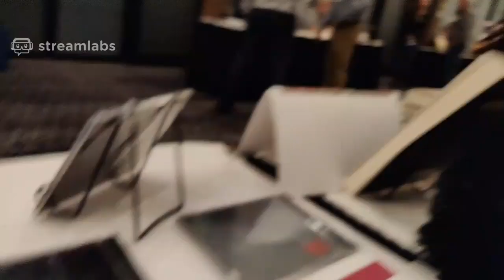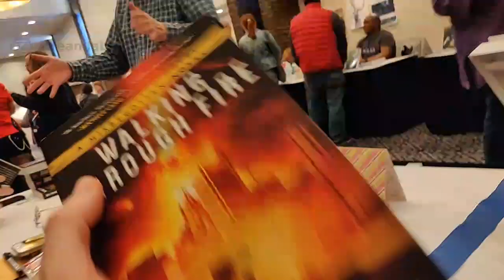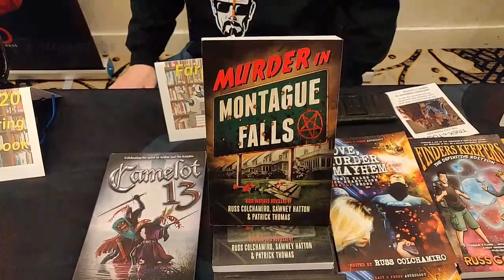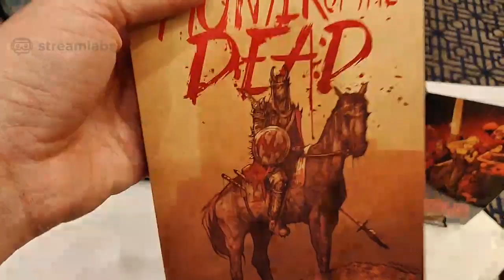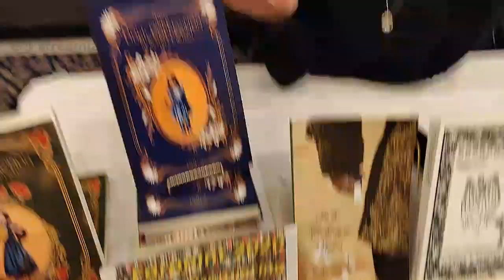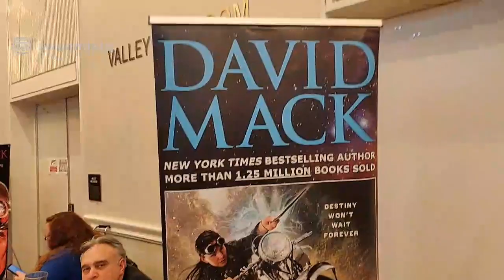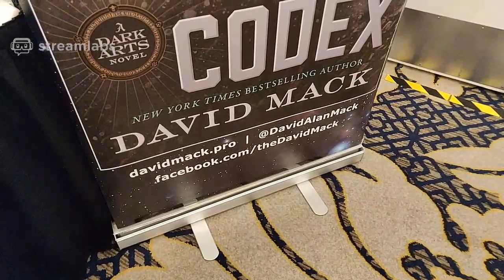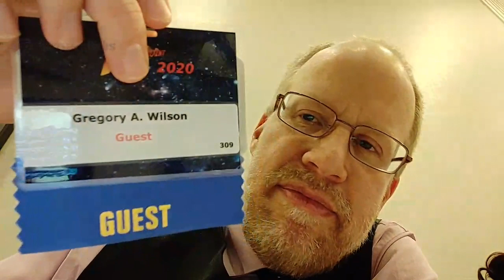Arv streams a book fair, live from Farpoint in Baltimore!